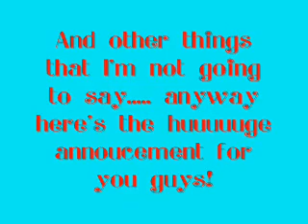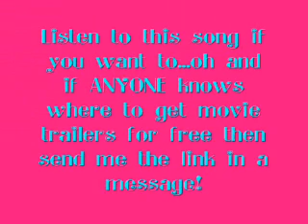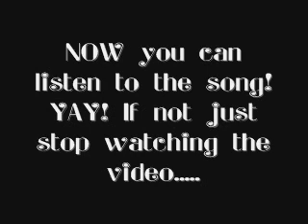ANNOUCEMENT ABOUT THE CHAT!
Ok ppl I know I've made..A LOT of annoucments but this is about my chat..and proves that my WMM works again! YAY! lol so yeah...I'm getting to everything but I'm getting to this first. I've been stuck for awhile and I hope you guys watch this! Also the song playing is Dig it by D-Tent from Holes! YAY!

♥Lexie